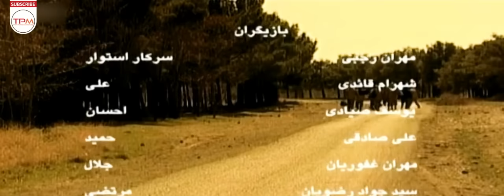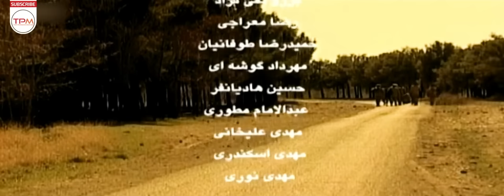جواد عزتی، علی صادقی، مهران غفوریان در فیلم کمدی ایرانی قرارگاه مسکونی - Comedy Film Irani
خلاصه داستان فیلم کمدی قرارگاه مسکونی: فیلم سینمایی قرارگاه مسکونی ، داستان سریال در یک پادگان واقع در یکی از مناطق مرزی می‌گذرد. در آستانه عید نوروز، با مرخصی چند تن از سربازان پادگان موافقت نمی‌شود. آن سربازان که از قضا تهرانی هستند و با هم نیز رفیق هستند، تصمیم به فرار از پادگان می‌گیرند اما هر بار به در بسته می‌خورند و همین ماجراها منجر به خلق موقعیت‌هایی کمدی می‌شود…

خلاصه فیلم کمدی ایرانی قرارگاه مسکونی 👆👆👆👆
جواد عزتی، علی صادقی،مهران غفوریان،مهران رجبی در فیلم کمدی ایرانی قرارگاه مسکونی - Comedy Film Irani Gharargahe Maskooni
About Film Irani Gharargahe Maskooni
Synopsis of the comedy film of the residential camp: The movie of the residential camp, the story of the series takes place in a barracks located in one of the border areas. On the eve of Nowruz, the leave of some soldiers of the garrison is not agreed. The soldiers, who happen to be from Tehran and are friends with each other, decide to run away from the barracks, but every time they close the door, and these events lead to the creation of comedic situations.
سایر عوامل فیلم طنز ایرانی قرارگاه مسکونی
کارگردان: سید جواد رضویان
نویسنده : علیرضا مسعودی
تهیه‌کننده: محمدرضا تخت‌کشیان
موضوع (ژانر) : اجتماعی ، کمدی
سال تولید : 1387
بازیگران فیلم کمدی و خنده دار ایرانی قرارگاه مسکونی
جواد عزتی
سید جواد رضویان
علی صادقی
مهران غفوریان
مهران رجبی
ارژنگ امیرفضلی
محسن قاضی‌مرادی
شهره لرستانی
رامسین کبریتی
یوسف صیادی
سیاوش مفیدی
محمود بهرامی
مائده طهماسبی
سیدرضا حسینی
فاطمه هاشمی
سید علی صالحی
شهرام قائدی
آرش نوذری
قاسم زارع
بیژن پیشدادی
مهسا کرامتی
علی اوسیوند
بابک نهرین
مهدی صبایی